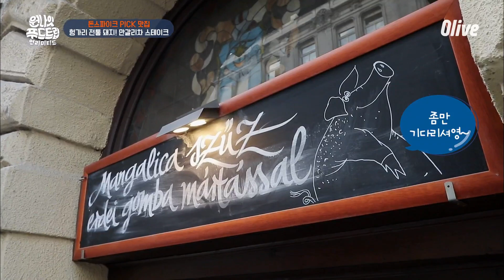One Night Food Trip 2018 '이 맛은 호불호가 있을 수 없는 맛이야' @돈스맛집 180717 EP.21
매주 화요일 밤 9시 Olive